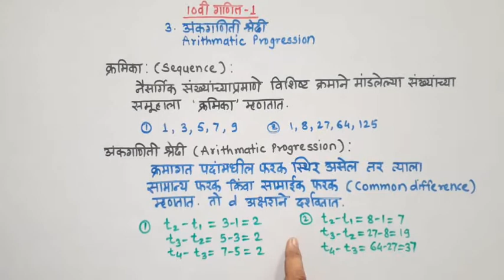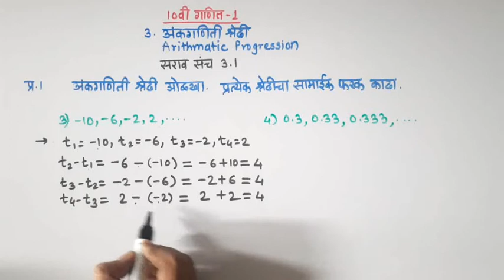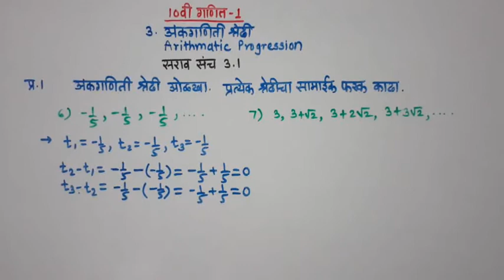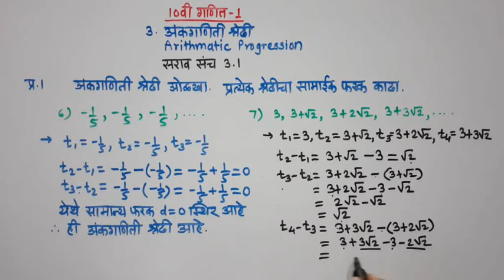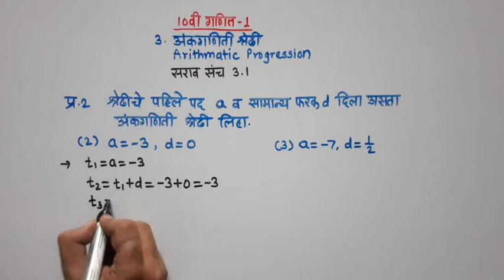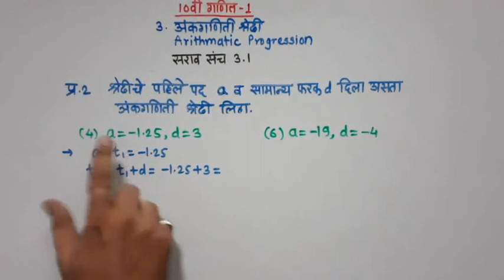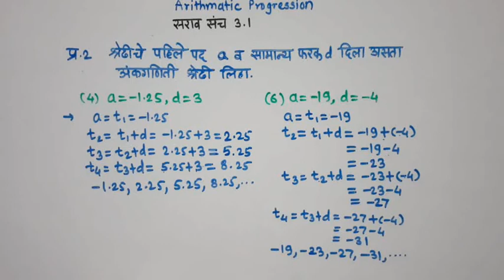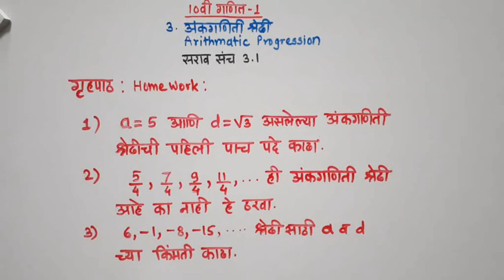श्रेढीसरावसंच3.1 10thMaths Arithmatic progression#practise set3.1